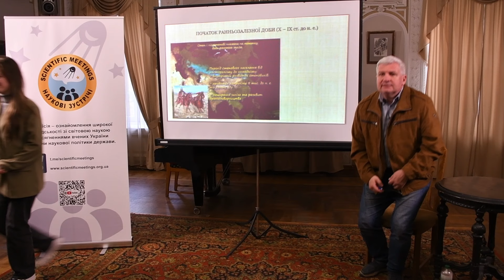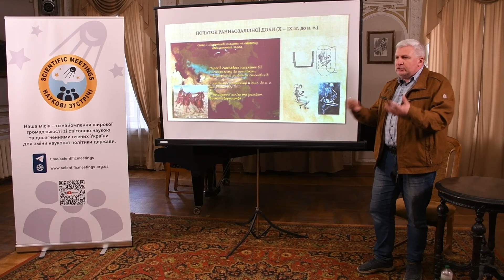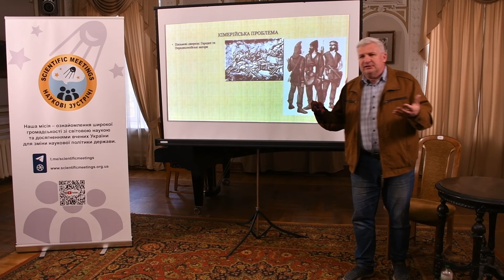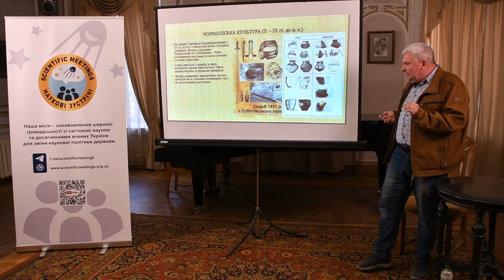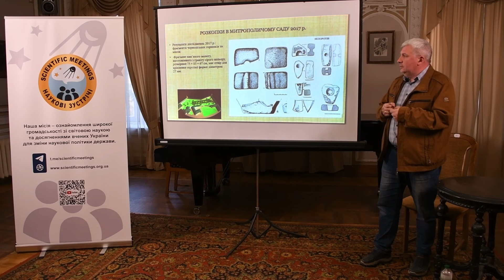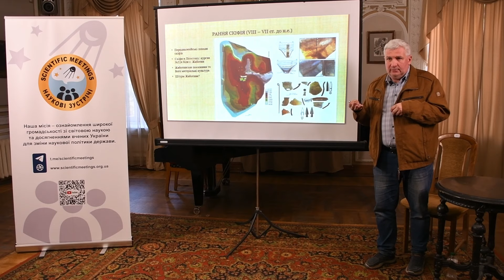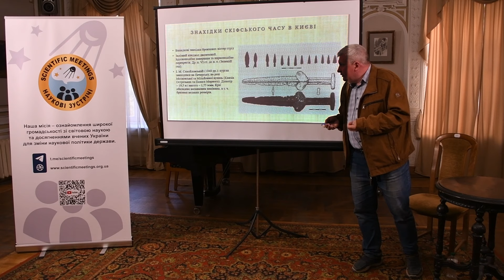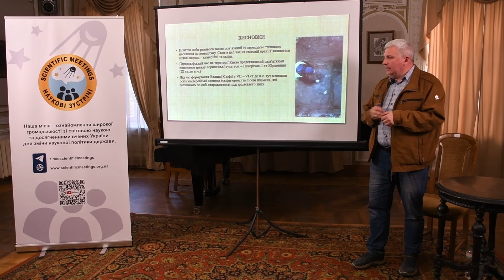Печерськ Києва за часів кіммерійців та скіфів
Наш спікер: Пефтіць Дмитро, к. і. н., провідний науковий співробітник Науково-дослідного відділу археології «Національного заповідника Києво-Печерська лавра», фахівець по керамічному посуду лісостепу України в передскіфський час.

За доби початку раннього залізного віку в межах Печерського містечка функціонувало поселення чорноліської культури передскіфського часу. Пізніше сюди мігрують лісові племена, які полишили по собі старожитності підгірцівського типу. Вони мирно співіснували із місцевою скіфізованою людністю, відомою за Геродотом як «скіфи-орачі».

ФОРМАТ - ЖИВА лекція в Київському Будинку вчених (вулиця Володимирська, 45а, зупинки метро "Золоті ворота", "Театральна").

Просимо підтримати Лекторій коштами на придбання камери. Номер карти (АТ КБ "ПРИВАТБАНК") відеоператора Лекторія Гореленка Олександра Олеговича:
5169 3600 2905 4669